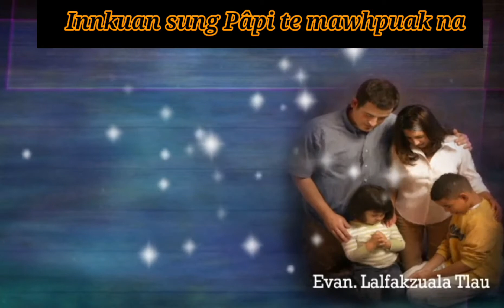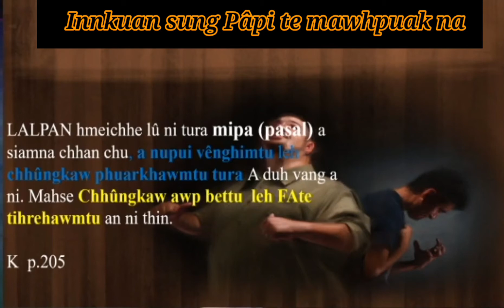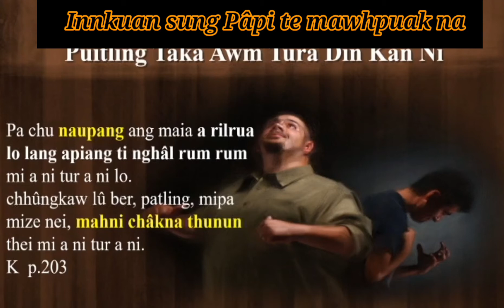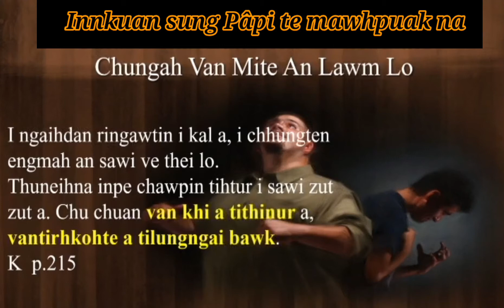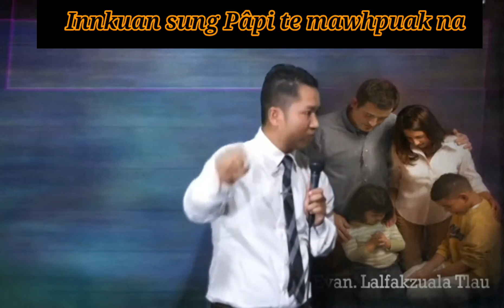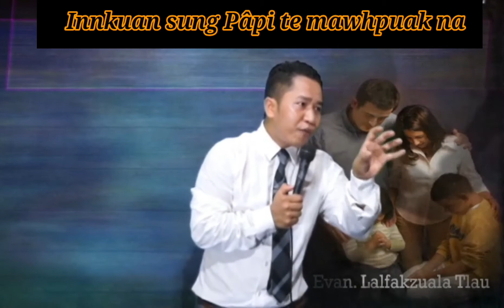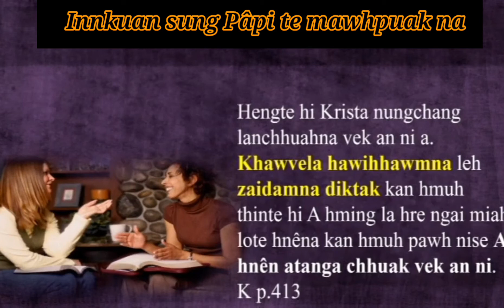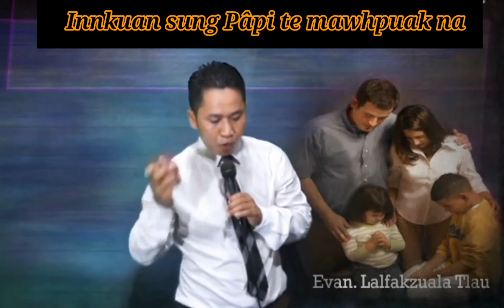Papi Te Mawhpuak Na - Zomi Sermon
Translate Saya Mungsan